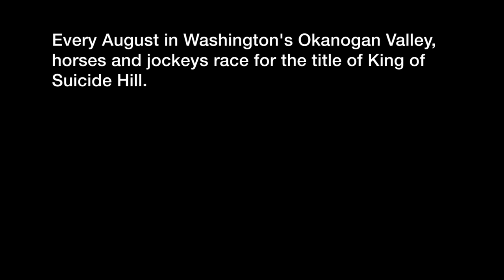Eagle Boy- Trailer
The story of Eagle Boy is a contemporary western, filmed in 2017 and set in rugged Omak, Washington. The town is sliced in half by the Okanogan River; one side is on the Colville Reservation, the other side isn’t. The annual Suicide Race is a conglomeration of these two realities of the West- an event deeply rooted in tribal tradition, and now deeply connected to a modern commercial rodeo.

Before the Grand Coulee Dam flooded the site of the original event, which the Suicide Race is based upon, and blocked the passage of the salmon, which the race celebrated, the Columbia River played an especially critical role in the lives of the Colville people. The people, the river, and the race all still exist, but in different forms. Tradition is a measure of not just how things stay the same, but how they change.